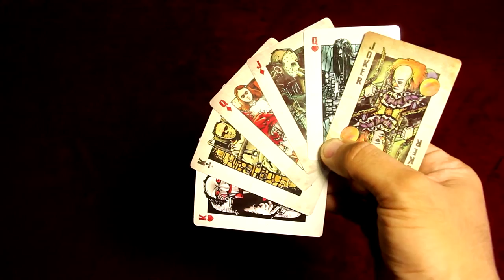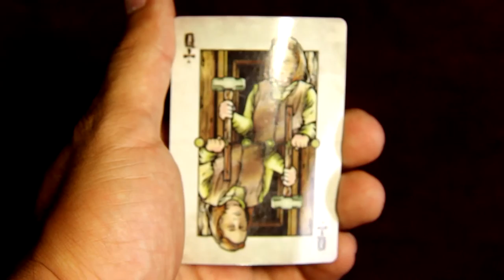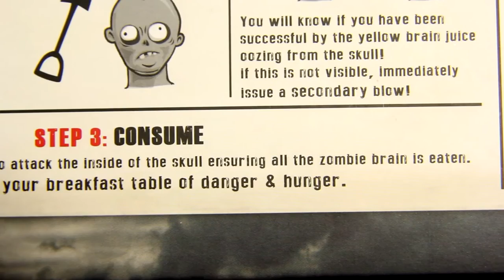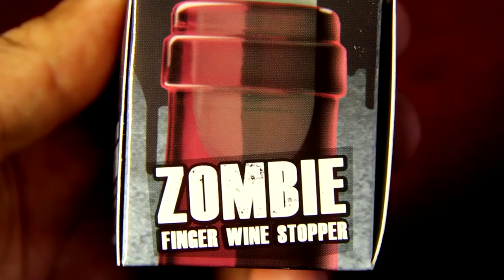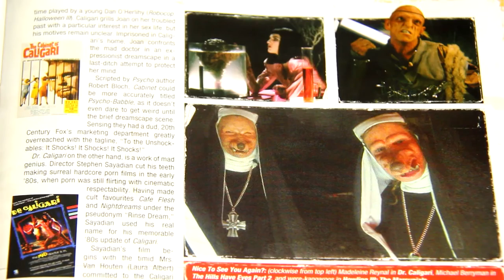The best horror cards EVER!!! Horror block unboxing - Karcamo Gaming